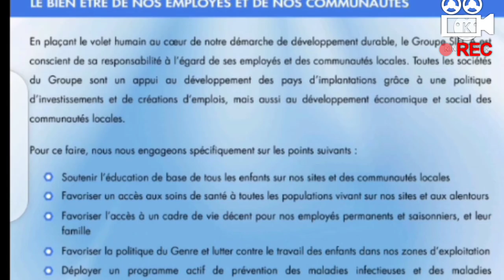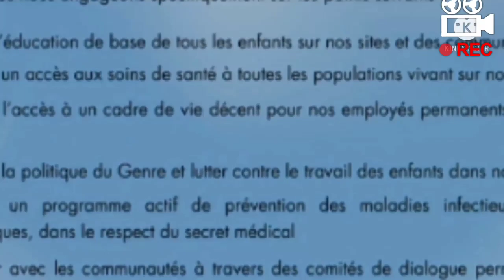CONFLIT SOCIAL ENTRE LA COOPÉRATIVE SOCAM ( Resposables Sucrivoire) ET LES POPULATIONS RIVERAINES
Des projets sociaux qui devraient bénéficier aux populations riveraines de BOUATA et BENOUFLA dans le département de ZANZRA ont été détournés par les responsables de la Direction des plantations de Sucrivoire Zuenoula, ceux-là même censés encadrer ces projets au profit des populations riveraine. Et ceci, dans le mépris des différentes chartes et politiques du groupe SIFCA.
Les populations riveraines en appelle donc au Ministre JEAN LOUIS BILLON et son épouse Madame HENRIETTE BILLON pour que ces différents projets détournés et arrachés par les Responsable de SUCTIVOIRE, filiale du groupe # SIFCA justice soit faite à ces populations.

Ces projets réalisés dans le cadre des actions de développement durable entreprises par le groupe @Sifca devraient mener à des actions  de développement des villages. Malheureusement, ces projets sont détournés au vu et au su des responsables de la Direction des plantations.